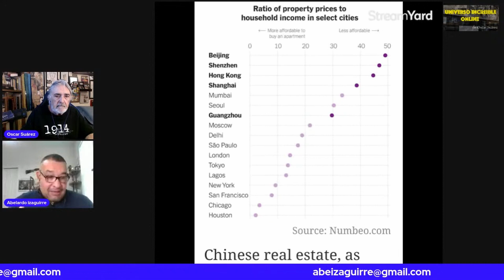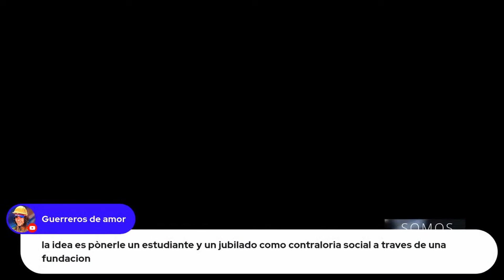Abelardo Izaguirre le toma el pulso al bolsillo de la gente y a la economía mundial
Izaguirre aborda la repercusión de la empresa china Evergrande en la economía mundial. Respondió preguntas sobre Maduro en el CELAC, el status del Pollo Carvajal y otros temas de interés.